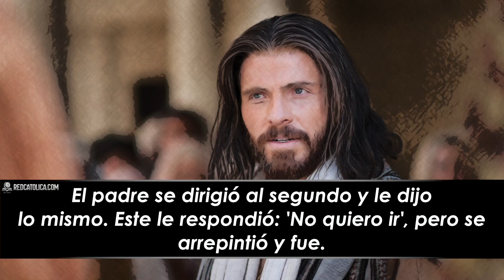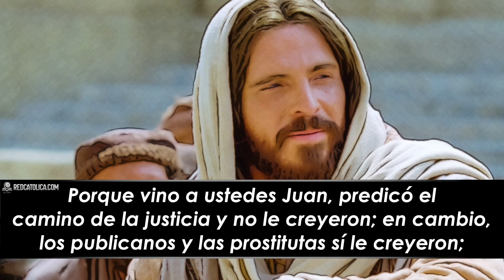Evangelio de Hoy Martes 14 de Diciembre de 2021 | REFLEXIÓN | Red Catolica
Y vosotros, aun después de verlo, no os habéis arrepentido ni le habéis creído

Evangelio de Hoy Martes 14 de Diciembre de 2021

Eucaristía Digital

Vive la Palabra meditando El EvangelioDeHoy RedCatolica Martes14 Diciembre del 2021

1- Las promesas resultan vacías si no son acompañadas por hechos.

2- Es sólo a través de un corazón humilde, que llegaremos a apreciar los beneficios que nos trae la venida de Jesús.

3- Jesús valora unos pequeños actos, aunque sean pocos, más que muchas hermosas palabras.